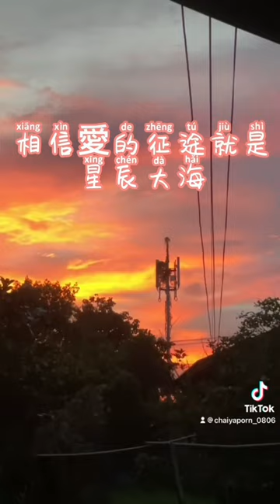แปล永不失联的爱 - Eric